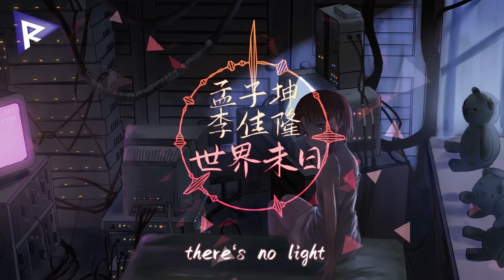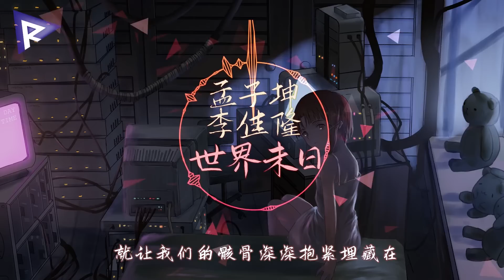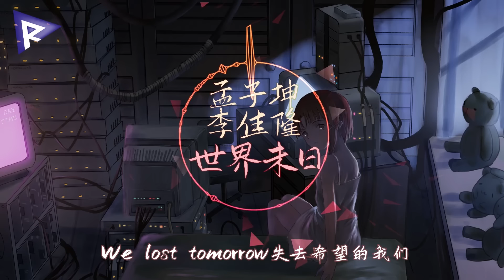孟子坤 / 李佳隆 - 世界末日 『像是一条鱼却生在这土地 不一样的习性艰难的呼吸 We are survivors』【動態歌詞Lyrics】【忧伤】高清音質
演唱：孟子坤 / 李佳隆

作曲：Kanna Bush/Jello李佳隆

作詞：Kanna Bush/Jello李佳隆

▼歌詞Lyrics▼

我闻到了在镰刀上面血液散的味
I pray to the god赎回过去无知犯的罪
like a穿过深渊后 只剩下骨架的龙
I stepped on the bone
浑浊的空气伴着风
肉被他们瓜分
人性在慢慢的下沉
长夜漫漫 run away
在黑的世界下坠着
花瓣正在枯萎
地球像是墓碑
there‘s no light
but I don't know why
We lost tomorrow没有明天的我们
The world is turned to rubble当世界变成一片废墟
to the hell or to heaven去往天堂还是地狱
where should I go最终会抵达哪里
We lost tomorrow失去希望的我们
The world is turned to rubble当世界不再是世界时
to hell or to heaven是被救赎还是被焚身
where should I go我们 何去何从
路过的房屋都正在塌陷
车后面紧跟着山崩地裂
车身被笼罩在腥红天空
沙尘暴遮住了我的面容
地面一道道裂痕 道尽涂殚 无法再穿过
周围的一切的一切都瞬间消失了被吞噬被淹没
放眼望去那熟悉的场景都已经被摧毁
忘却了美好与痛苦的回忆都零零又碎碎
血滴答滴答的滴在
地上堆积着的骷髅头上面
在破碎的世界里最后只留下了
一张张破碎的唱片
就让我们的骸骨深深抱紧埋藏在
世界的某一个角落里这次不会再分开
用尽我所有的积蓄
跟死神做一个交易
这辈子可能无法再继续
下辈子一定还做你的唯一
where should I go 最终会抵达哪里
where should I go 我们 何去何从
我知道未来有一百种可能都可能会让我崩溃
我知道我不是Doom slayer轻松去面对Dooms day
也害怕找不到你 离别都没说一句
世界已满目疮痍 see被迫的迁徙
飞过了天际
像是一条鱼却生在这土地
不一样的习性艰难的呼吸
We are survivors想要变成贝尔
Life is hard but i always “get up”
Look at the sun变成一抹月色
掩埋在废墟中我帮你切割
看不到找不到找不到爱 灵魂的低频闪烁像你还在
被黑暗吞掉没了理性I might 你指引我站在right side
我需要一点勇气Ready to die
再也看不清这世界布满雾霾

▲歌詞Lyrics▲